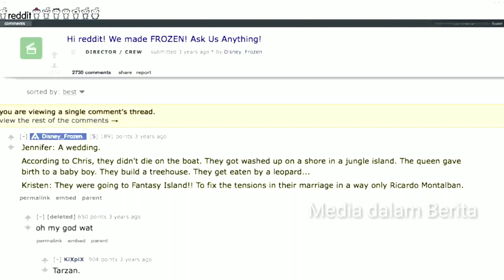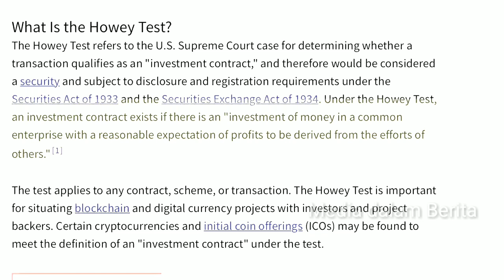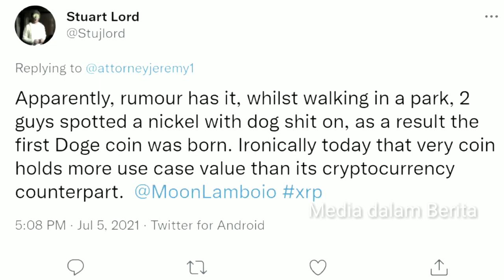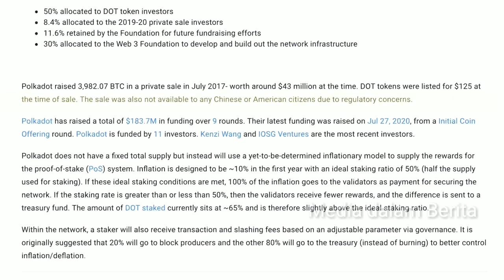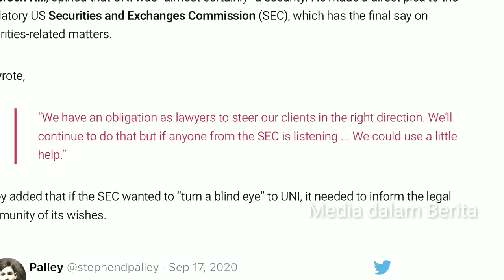Pakar Hukum Menimbang Kemungkinan Bahwa Akan Menghadapi Tindakan Regulasi dari SEC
Pakar Hukum Menimbang Kemungkinan Bahwa Cardano, Dogecoin, Polkadot, dan Uniswap Akan Menghadapi Tindakan Regulasi dari SEC

Terimakasih yang sudah menonton video kami di Acara MEDIA DALAM BERITA kami akan buat video-video kabar terkin dan menarik lain nya